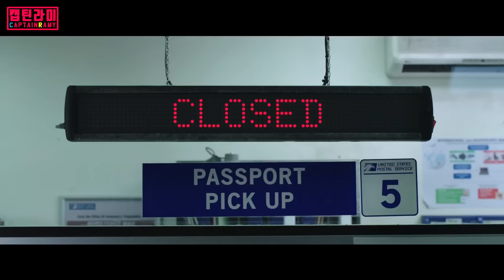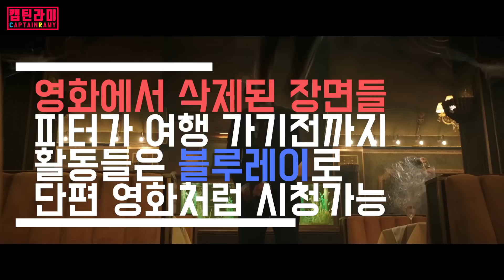스파이더맨 파 프롬 홈 미안해! 솔직한 후기와 결말 분석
'구독'하고 '알림'설정을 해두면 재밌는 최신 영상들을 가장 빨리 볼 수 있습니다. '추천'은 컨텐츠 제작에 큰 힘이 됩니다^^

어벤져스 엔드게임 이후의 이야기를 다룬 마블 스파이더맨 파 프롬 홈.
다음 이야기는 혹시 '스파이더맨: 컴 백 홈'이 아닐까?

*엔딩 곡: Heart_Break